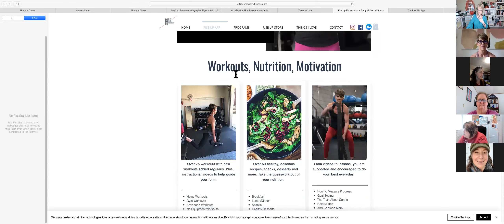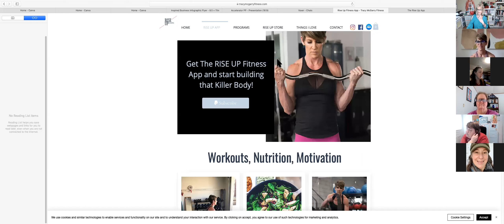Inspired Women Chat: Tracy McGarry